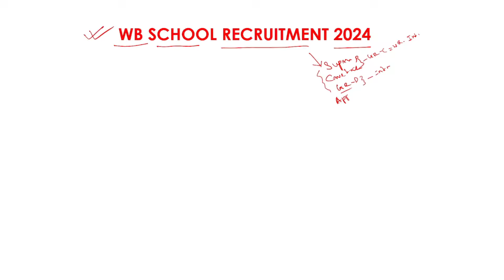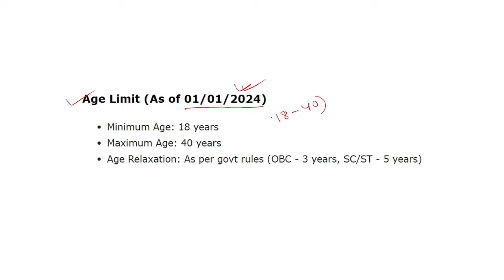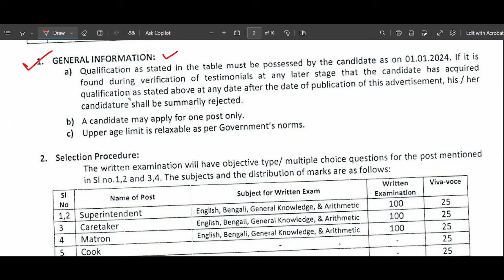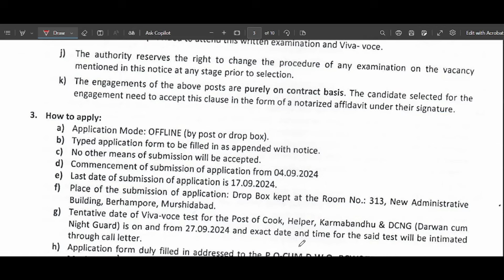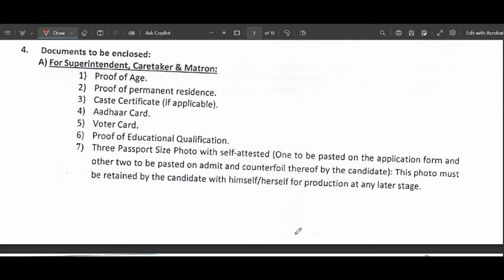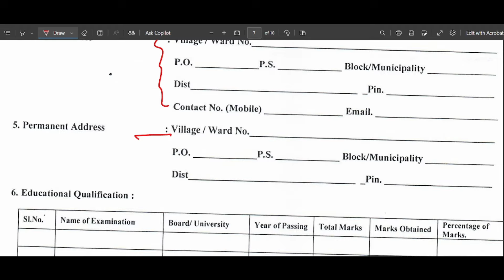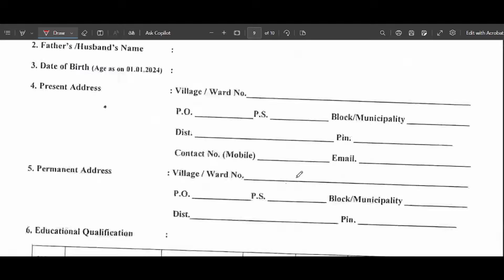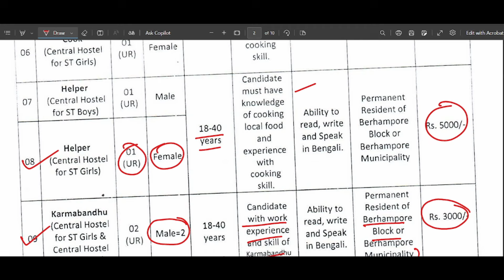রাজ্যের স্কুলে GROUP D নিয়োগ 2024 | WB School Group D Recruitment 2024 | WB Jobs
রাজ্যের স্কুলে GROUP D নিয়োগ 2024, | WB School Group D Recruitment 2024 | WB Jobs | WB New Recruitment 2024 | group d new vacancy 2024 | govt new job vacancy 2024 |

🎯 Video Related To :
wb school group d recruitment 2024 | school new jobs 2024 | group d recruitment 2024 | wb bdo office jobs 2024 |
wb school new vacancy 2024 | wb govt new job vacancy 2024 | wb new recruitment 2024 | govt new jobs 2024 | new job vacancy 2024 | bhadreswar study centre |